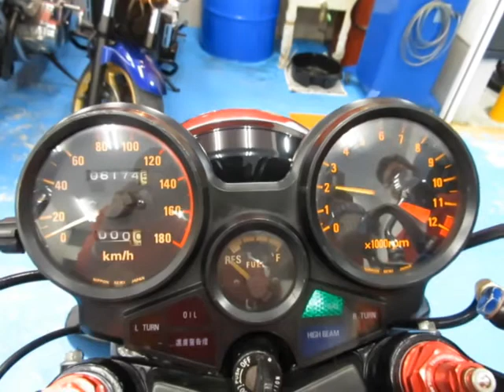■シイナモータース市川店 絶版館■ホンダ ＣＢＸ４００Ｆ １３５４８ 国内物１型 ＢＥＥＴテール メッキ集合管 ＢＥＥＴポイントカバー マーシャルホワイトレンズ